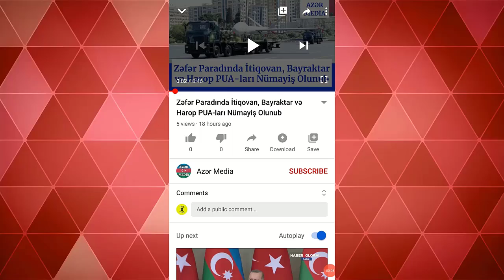MARTDA DƏRSLƏRİN BƏRPASI İLƏ BAĞLI RƏSMİ AÇIQLAMA